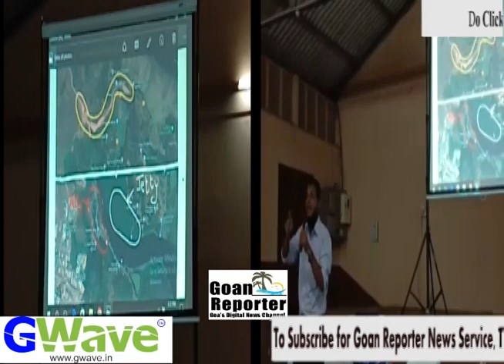Goan Reporter: Capt Viriato explains on Coal Issue at the Awareness Program held by Goencho Ekvott